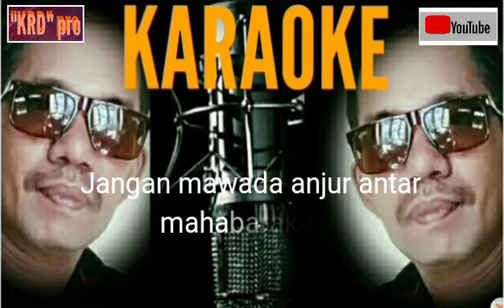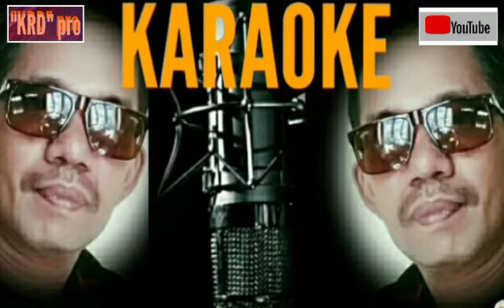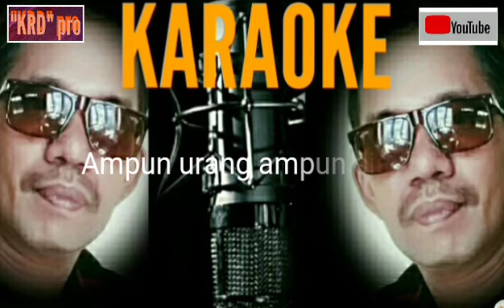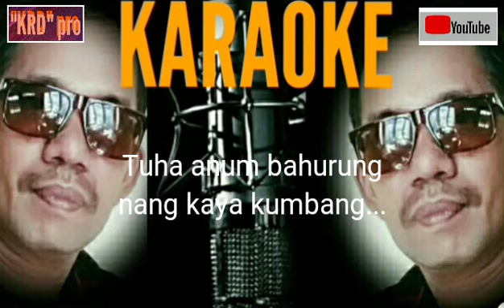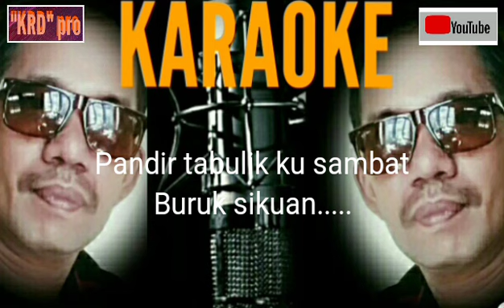KARAOKE: "BURUK SIKUAN"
Cipt:Nanang Irwan
lagu Banjar (KAL-SEL)
NANANG IRWAN KRD